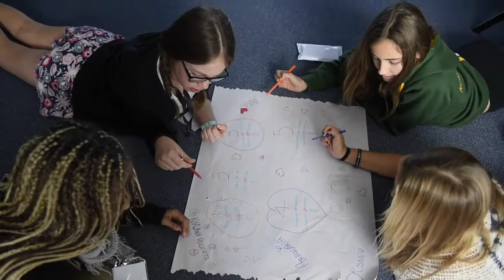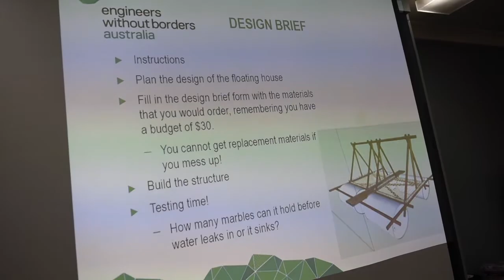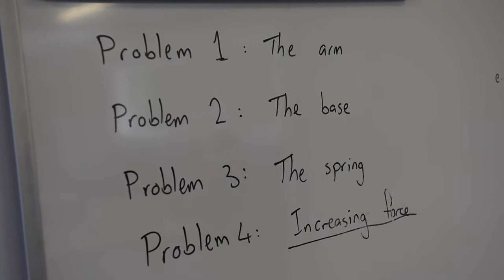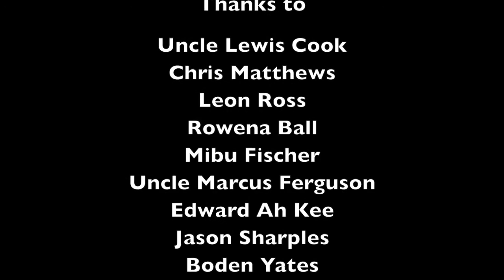STEM Camp - Lennox Head, Lake Ainsworth 2016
The NSW AECG Inc. held a STEM (science, technology, engineering and mathematics) camp at Lake Ainsworth in Lennox Head 2016.